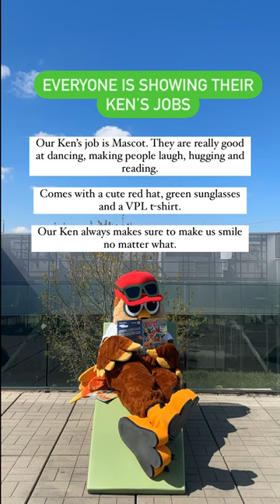Our mascot, Ollie the🦉, loves to dance, is a great hugger, loves to read and making people laugh ❤️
Ollie is our Ken!